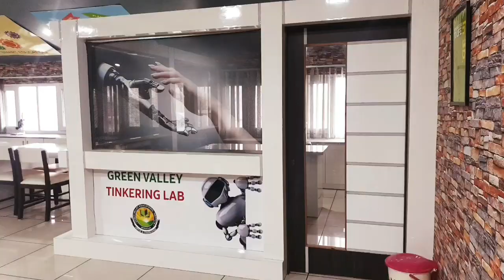VIRTUAL VISIT TO SCHOOL | GVEI